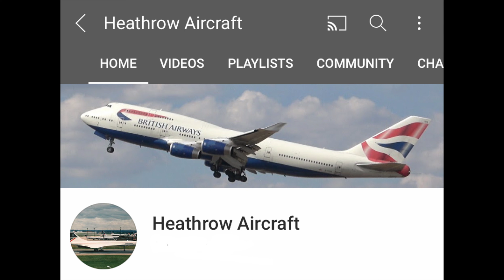BOEING 747s AT THE SCRAP YARD. COTSWOLD AIRPORT MARCH 2022. CORSAIR 747 F-GTUI / BA 747 G-BYGA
Here is an update from my last film taken at the end of 2021.  Since that film, the Corsair Boeing 747, F-GTUI, which had been stored at the south apron, has been moved to the Belfast East apron where as at March 2022, it is in the process of being broken up (see film).

British Airways 747-400 G-BYGA, which had originally been stored near Taxiway D / South apron area up until the Autumn of 2021, moved to the Belfast East breakup area at the end of October 2021, was given a stay of execution and moved out of the breakup area and back alongside the A419 perimeter road in December 2021 but has now once more been relocated back to the break up area.  I don't think there will be any more last minute reprieves for this aircraft sadly.